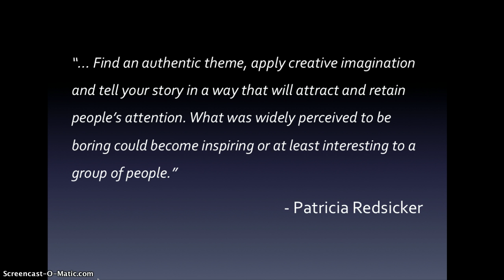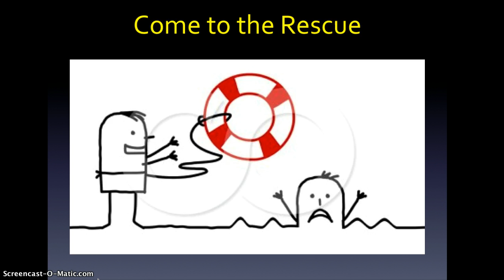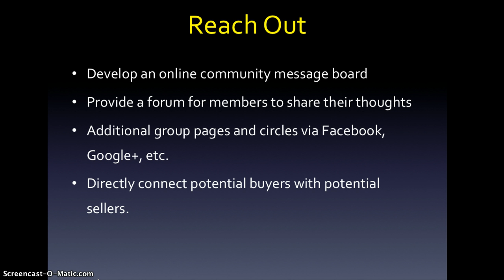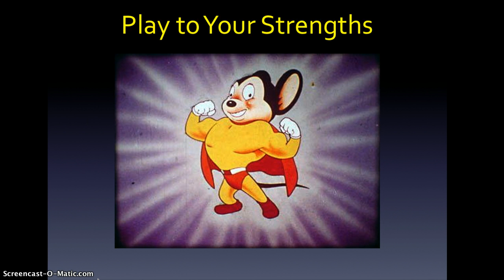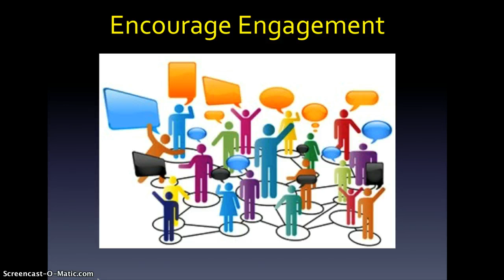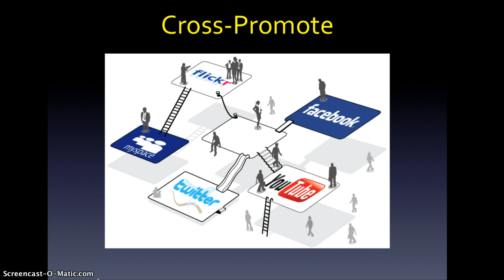Content Marketing for a Boring Brand